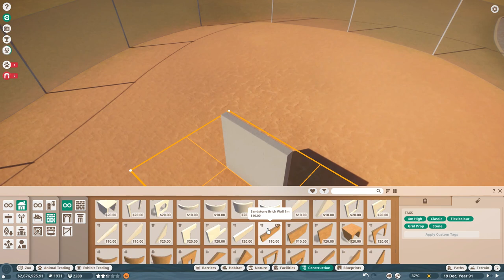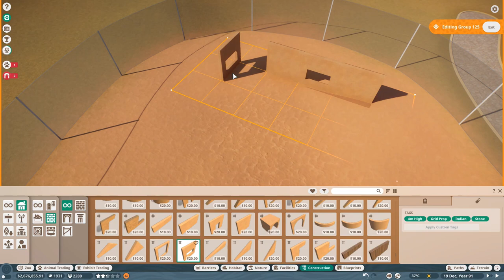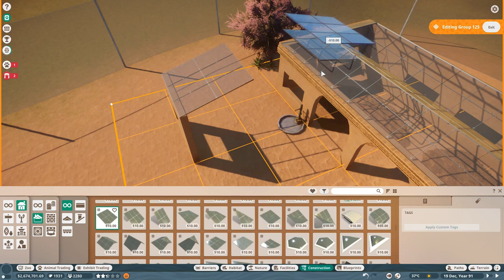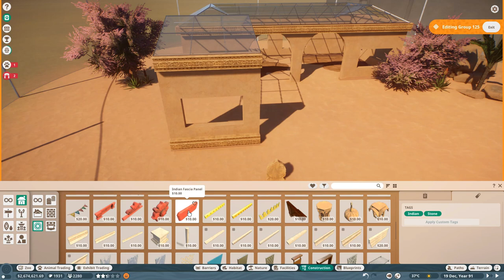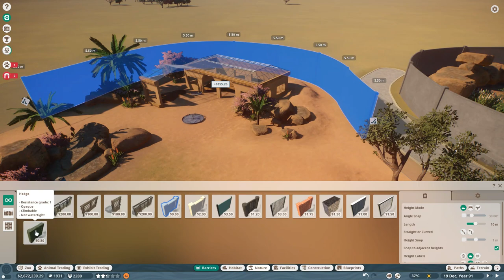Planet Zoo | Gemsbok Habitat Speed Build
Hi everyone, this is the speed build of a desert habitat suitable for Gemsboks in Planet Zoo Beta.

Terrain: mostly sand and rock, plus a bit of grass
Main plants and rocks: Date palm, Coconut palm, Aloe Vera, Salt cedar bush, King protea, Savannah rocks, Desert rocks.